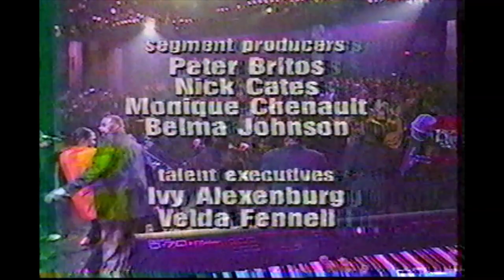Roger Troutman and Sinbad (talk) ＋ Roger sings with Sounds of Blackness on VIBE show (1997 or 1998)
Roger (ZAPP) and Sound of Blackness were the musical guests on VIBE show, hosted by Sinbad. (1997 or 1998)